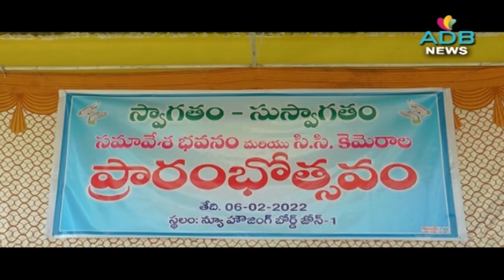06-02-2022//ADB Channel//ADB News//ADILABAD